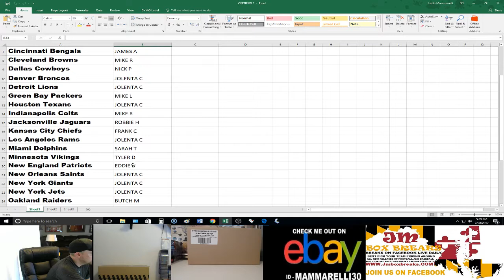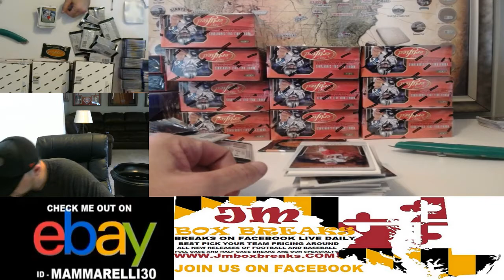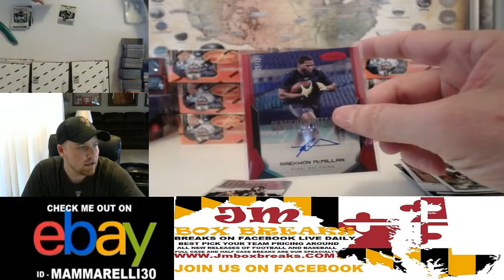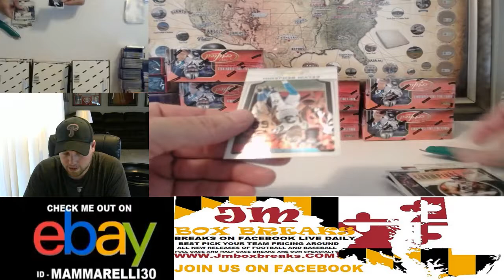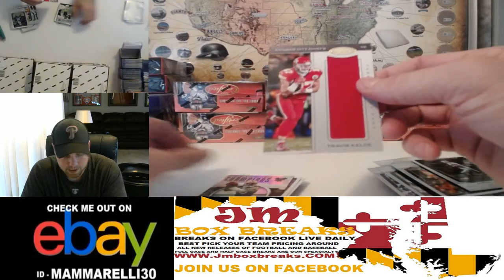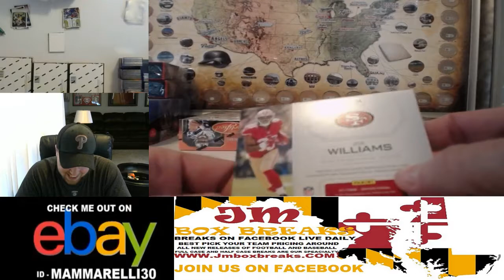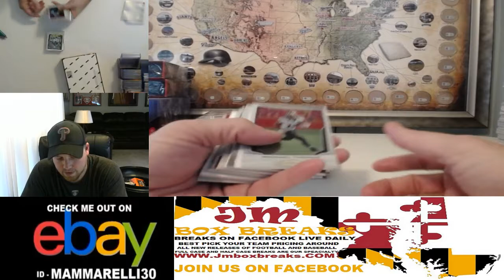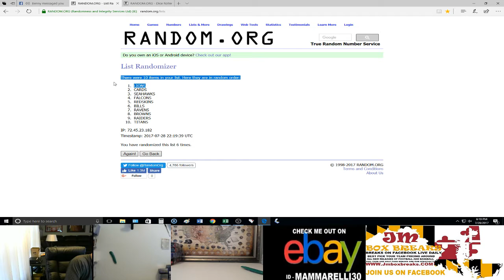2017 CERTIFIED FOOTBALL PYT CASE BREAK #1 07/28/17